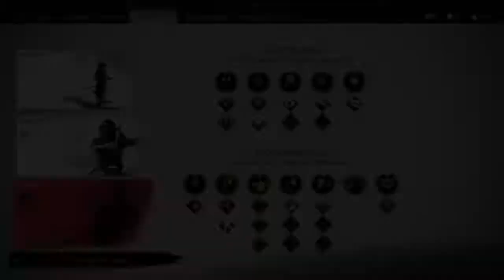Ghost of Tsushima -THE TALE OF LADY MASAKO Part 7- No commentary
"Clan Adachi has been massacred. The attackers weren't Mongols or bandits, but our own people. Lady Masako is the only survivor. I will help her find those responsible, and in return, she will help me free Lord Shimura from the Mongol Khan."